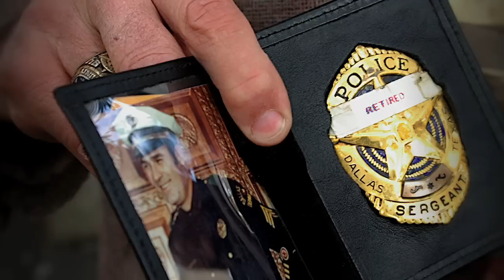Meet Bill Hunt - Private Investigator Newport Beach, Mission Viejo, Santa Ana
Hunt Private Investigations is a full service private investigations agency owned and operated by CEO and Qualified Manager, Bill Hunt. Mr. Hunt is a licensed private investigator by the State of California, Bureau of Security and Investigative Services.

During his law enforcement career Mr. Hunt investigated, supervised, or managed hundreds of investigations while working as a patrolman, an investigator assigned to a directed enforcement team targeting career criminals, a narcotics investigator, and as supervisor of the Sheriff's Department's gang enforcement unit.

Services include:
criminal investigations,
fraud and identity theft investigations,
narcotics and gang related investigations,
undercover operations,
stationary and mobile surveillance techniques,
interview and interrogation techniques,
report writing,
courtroom testimony,
dignitary protection and
case management.